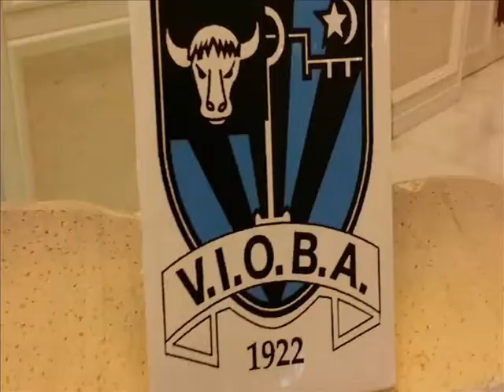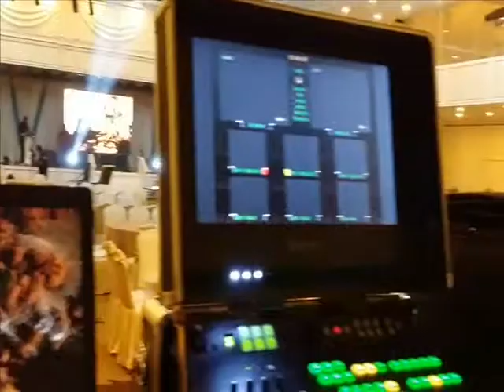VIOBA DINNER SET UP PT 1